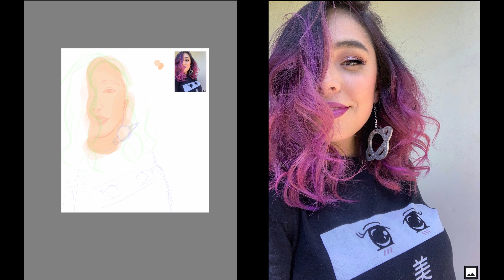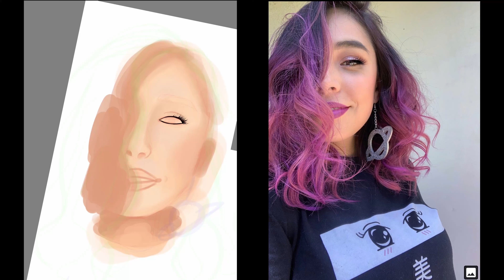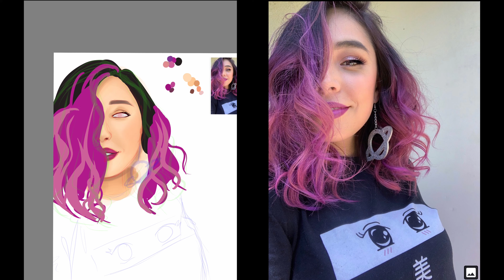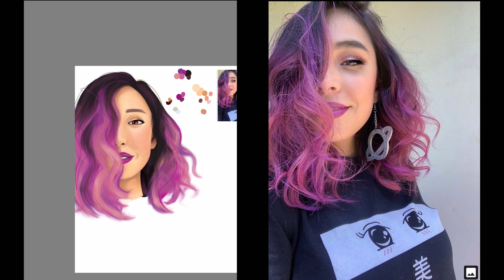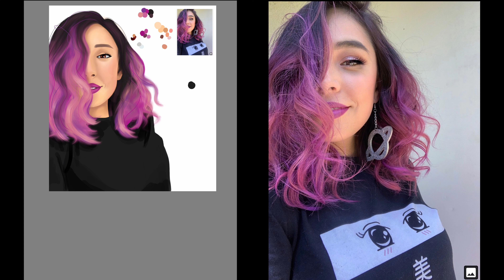iHasCupquake Fanart Speedpaint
I haven't done any digital art in awhile so I'm a bit rusty, but I'm proud of how this turned out nonetheless!

If you like my art, you can find more of it on Instagram @beedriandoodles

Drawn and recorded using Autodesk SketchBook on an iPad Pro

Song: Mia by Jeremy Blake
End card song: Swing Theory by Freedom Trail Studio